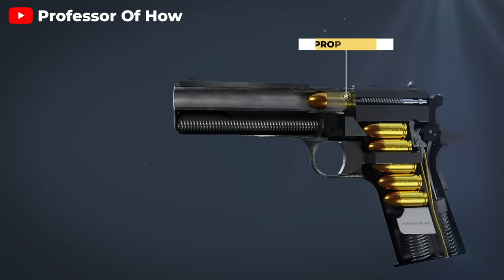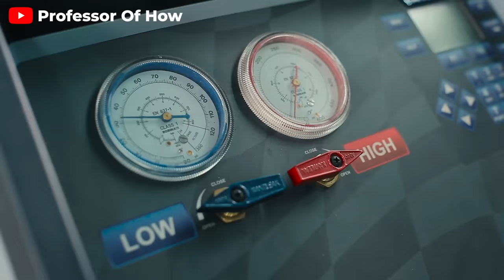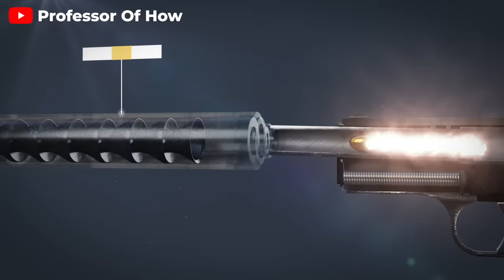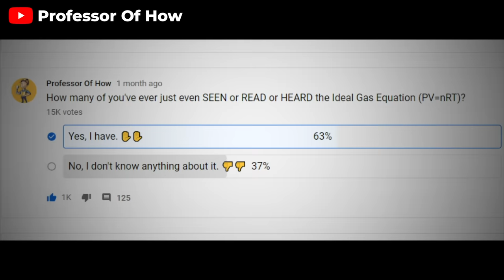How a Gun Silencer Works? (3D Animation)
How a Gun Silencer/Suppressor Works? (3D Animation) - 3D Animation is expensive, support my 3D work by joining this channel & get access to cool perks:

When you press the trigger, there is a lot of action inside the gun and at last this Propellant Blasts inside this cartridge. A small side notes: If you want to understand the actions between these or to know how the gun works, watch this video called "How a Gun Works" already uploaded on this Professor of How YouTube Channel. Well, as soon as this Propellant is blasted, very high-pressure gases are produced here which pushes this bullet forward by 1000 feet/second.

Hopefully, you can clearly see how these gases are pushing this bullet forward. But the thing to notice is that as long as these gases are inside this barrel, the pressure of these gases is very high due to the lack of space and as soon as they leave this barrel these gases will come into the open environment. The pressure of these gases will decrease due to having a lot of space.

And once the firing is done, because the gases that were pushing the bullet went inside the Silencer instead of leaving the barrel and going into the open atmosphere. These Baffles are fitted in Silencer. Baffles are made so that these gases stay inside the silencer for maximum time and then slowly move out. Let's see how? This part of the silencer in which the gases enter at the starting point is called the expansion chamber. As soon as you come here, the gases will expand a bit, they will continue to walk in these baffles and lose the pressure. And in the last, this outlet of the silencer will come out of silence.

Almost all of us have confusion that some people call it Silencer and some people speak suppressor, but which of these two is the correct word? To understand this, we have to go back 150 years. This is Sir Hiram Stevens Maxim and this is his son Sir Hiram Percy Maxim. The technology of guns runs in the blood of this duo. For complete details of How a Suppressor Works video, please watch the complete video in detail and show some support.

🙃Better Time Connecting Social Media Is Today!🙃

CHARACTERS: MIXAMO.COM
VINCENT: BLENDER ANIMATION STUDIOS